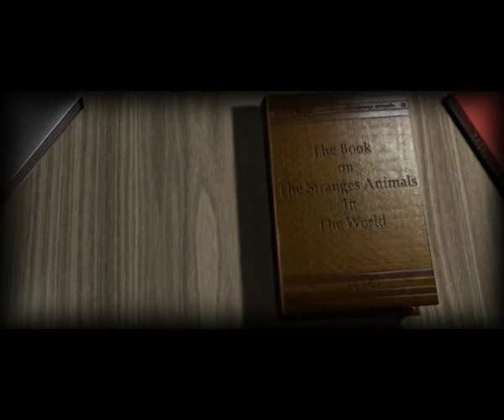Yggenykkerne - The Investigation PART 1/2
The first part of my final project for Icelandic multimedia school "Margmiðlunarskolinn".
This is a one semester project worked in 3ds Max with a bit of Combustion aid.